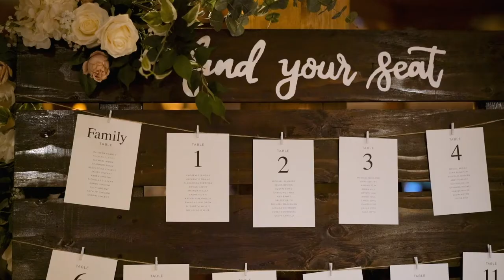Best MA Wedding Venue: Harrington Farm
Harrington Farm, an expansive New England farm located in Princeton, MA has a host of marvelous settings - spread across their sixty-acre property – whose antique charm meets modern design through stunning renovations. The farm is home to a beautiful barn (honestly, is it even a farm if there’s no barn??), a charming farmhouse, sprawling meadows, and a peaceful Goshen stone ceremony garden.

Stepping inside the barn at Harrington Hill, we are immediately hypnotized by the intricate woodwork of the hammer-beam trusses holding the massive, lofted roof high above our heads. The engineering that must have gone into the architecture of this venue is astounding. What’s more, a massive fireplace warms the room as its brilliant bluestone chimney clammers its way up the back wall of the barn. This picturesque beauty is sure to be a tough setting to turn away from!

Wedding videos are from Summer of 2018 and 2019.